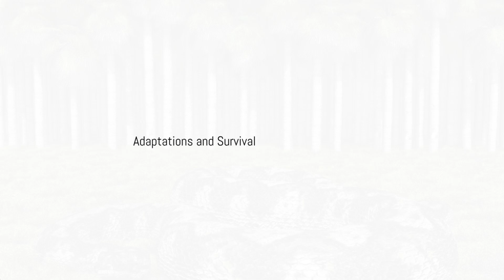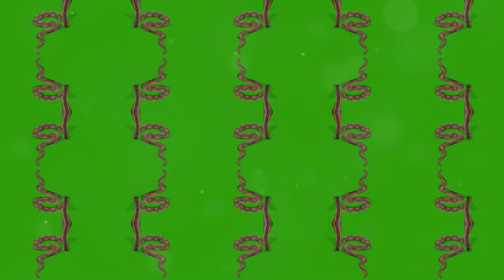The Most Dangerous Creature To Encounter After The Asteroid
What was the most dangerous creature to walk the Earth after the asteroid wiped out the dinosaurs? In this video, we dive into the terrifying predators that emerged in the post-asteroid world. From massive reptiles to fearsome mammals, we’ll explore the top contenders for the deadliest creature of the time. Join me as we uncover the fascinating history of survival and evolution in a world reshaped by catastrophe.

Which creature do you think ruled after the asteroid?